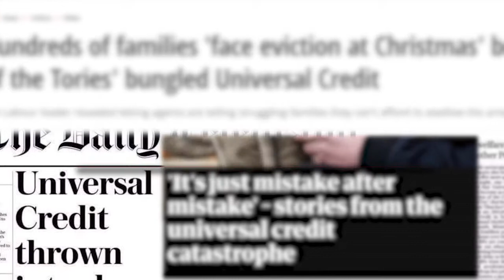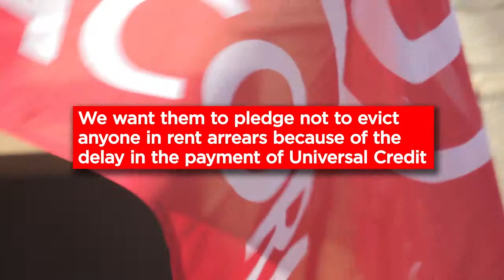ACORN Bristol Universal Credit Campaign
Join our call for the Council, Housing Associations & Landlords to ensure that no tenants are evicted due to late payment of Universal Credit!

Please sign and share the petition.